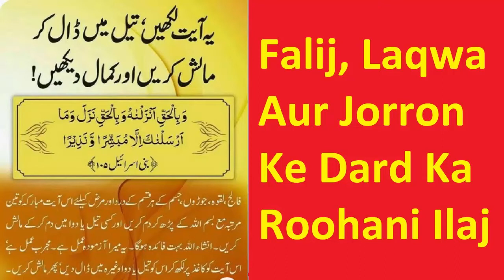Falij Laqwa Aur Jorron Ke Dard Ka Roohani Ilaj |فالج لقوا اور جوڑوں کے درد کا روحانی علاج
فالج کا علاج، فالج کا روحانی علاج، لقوہ کا علاج
جوڑوں کے درد کا روحانی علاج